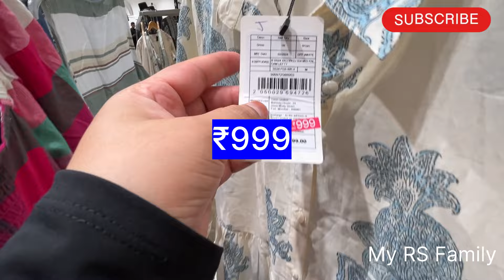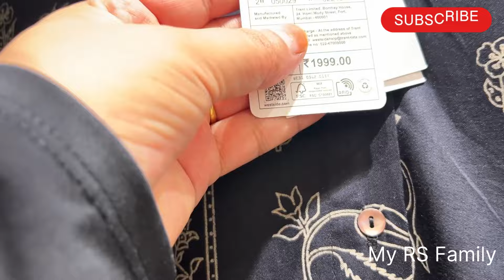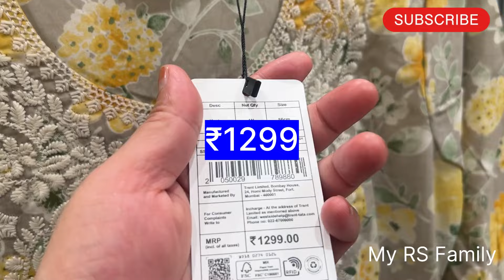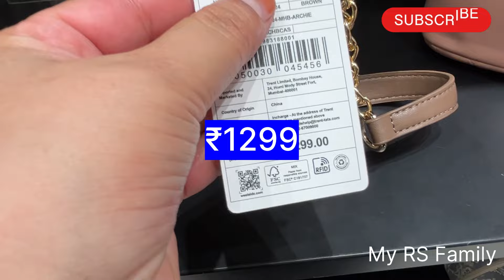🔥Westside Haul | Westside latest Collection | Westside Shopping westside Summer Collection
Westside Haul |Westside latest Collection|Westside| Westside Shopping westside Summer
Collection#haul

Westside Latest Collection 2024 | Best Summer

westside collection westside summer collection westside latest collection westside latest summer collection westside westside haul
westside haul latest collection westside summer collection 2024
westside sale westside shopping westside women collection westside collection 2023 westside shopping haul westside kurti collection westside summer collection 2023
westside new collection 2024
westside shopping

Westside Sale| Westside Women's Clothes Sale | Westside Offers Today

ADDRESS:👇
Shop No-95, B Block - Plot No-16, Ahinsa Khand, Phase-1, Habitat Centre, Indirapuram, Ghaziabad - 201014, Uttar Pradesh
PHONE:

your query 👇
westside
westside haul
westside shopping vlog
westside shopping
westside collection
westside haul latest
westside sale
westside shopping mall
westside shopping haul
westside tamil
westside collection 2023
westside review
westside vlog
westside explore
westside sale haul
westside sale 2023
westside haul video
westside brand clothes
westside kurti collection
westside home
westside clothing collection
westside 499
westside 299
westside 799
Westside
Shopping
Westside shopping vlog
trip
trends
westside
fashion
pantaloons
Varanasi
white dress
Vlogs
designer
Zudio haul
westside haul
Summer collection
Zara
Zudio
shopping Vlog
2023
ethnic wear
H&M
Summer
Vloger
kurti
westside
westside haul
westside shopping haul
westside sale
westside collection
westside shopping vlog
westside shopping
westside haul latest
westside haul 2024
westside kurta haul
westside kurti haul
westside home sale
when is westside sale
huge westside sale
westside dress
westside new arrivals
westside sale
huge westside sale 2024
westside shoppers vlog
westside sale haul
westside sale 2024
westside huge sale

Welcome to My RS Family. In this video, I'll show you Beautiful Fresh Summer Collection from Westside. Enjoy! The Dresses are of Spring and Summer Colors with good Cotton Material at Affordable Price. Go to Westside and do a Summer Haul

We are dedicated to bringing you the latest and greatest in fashion trends, and what better way to do that than through unboxing videos! Our channel is all about opening up packages filled with the hottest and most stylish clothes from popular brands and showing you exactly what you'll get when you order from them.

Westside biggest sale 2024 || Westside latest collection 2024 | winters and summer collection

Best sales
Best time to shopping
Best offers
Summer dresses
Winter * collection
Best collection